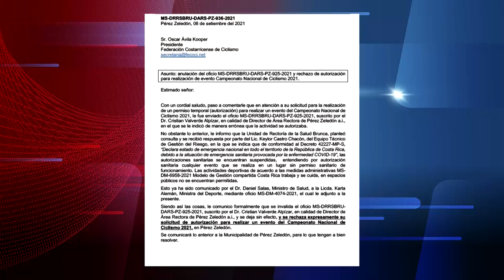Federación Costarricense de Ciclismo explota tras suspensión de campeonato en Pérez Zeledón